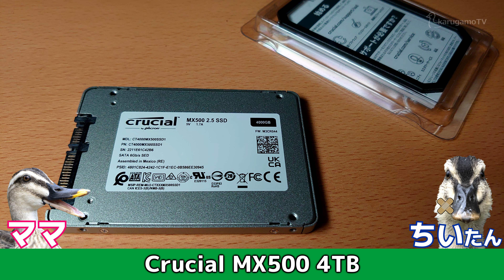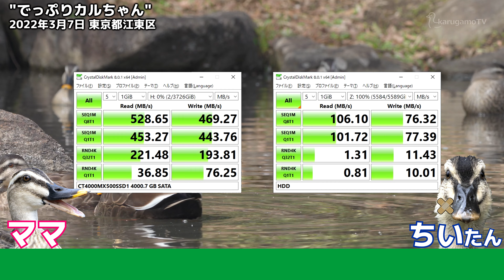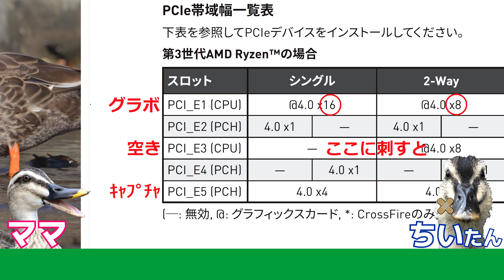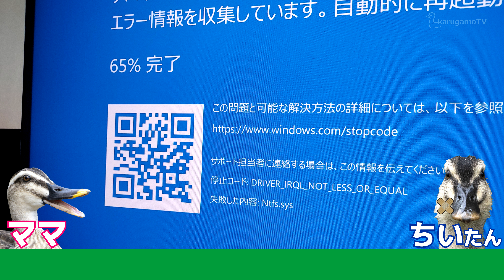【カルガモを見ながら】NVMeSSDのRAID0した話【ママちいトーク】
カルガモママはPCオタク。
バーチャルカルガモ親子【ママちいコンビ】のトーク動画ぐわ。
中の人は現在撮影のターンなので編集が滞ってます。

このチャンネルではカルガモをメインに身近な野鳥の楽しさを伝えていくので、チャンネル登録 コメント 高低評価 よろしくおねがいします。
特にコメント無ければ「カモは最高」とだけでも書いていこう。

チャプター
00:00 婚活パーティー
00:37 まったりカルちゃん
02:45 輝くカルガモブルー
04:54 でっぷりカルちゃん
06:20 泥んこモーニング
07:03 これぞカルガモ

karugamoTVの最新情報や「撮影中なう」はtwitterで！

オススメ商品ぐわ
↓イチオシ
GPUサポート、グラフィックカードサポート、ビデオカードたるみ防止ブラケット、GPUスタンド (L)

SK hynix Gold P31 2TB 内蔵SSD PCIe NVMe Gen3

Crucial SSD 4000GB 内蔵2.5インチ 7mm MX500 (9.5mmスペーサー付属) 5年保証 【PlayStation4 動作確認済】 正規代理店保証品CT4000MX500SSD1/JP

センチュリー PCI Express ×4接続 M.2 NVMe SSD ×1枚増設用インターフェイスカード CIF-M2NV_FP

東亜酒造 カルガモ クリア＆スムーズ 40度 500ml